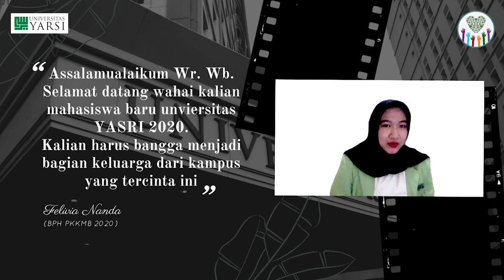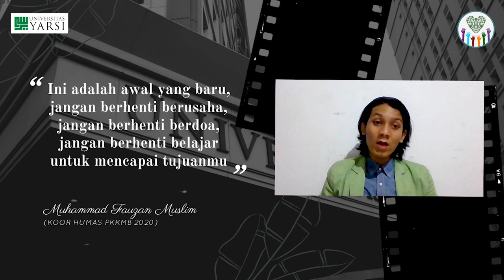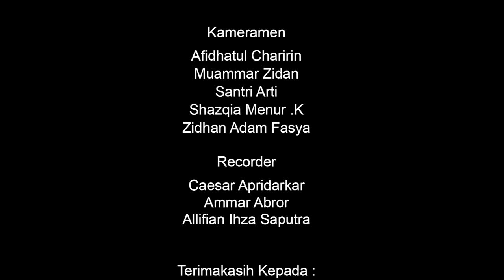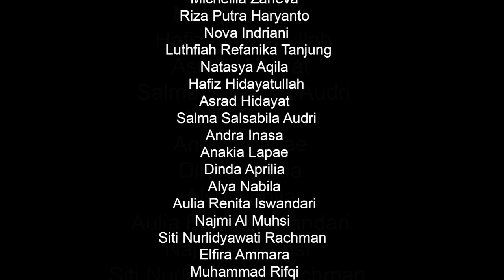PKKMB 2020 Day 3 - Closing